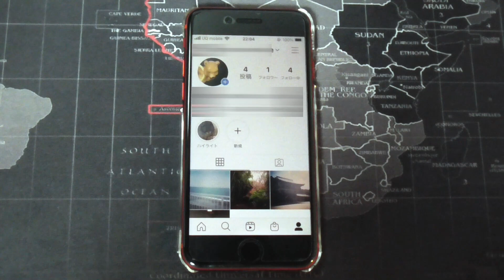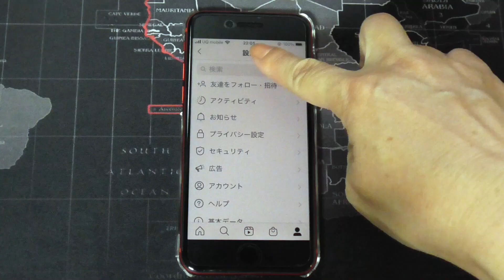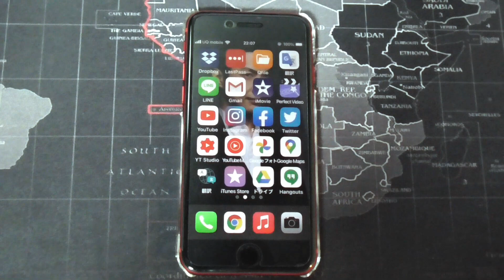【Instagramアイコン】インスタアプリのアイコンを変える方法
こちらの機能は一時的なサービスだったようで、2021年3月現在では利用できないようです。